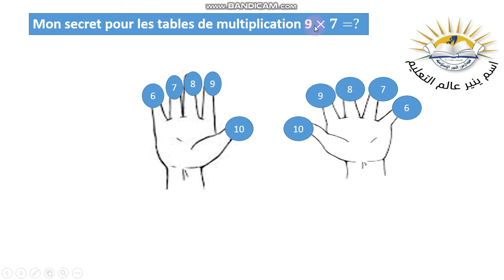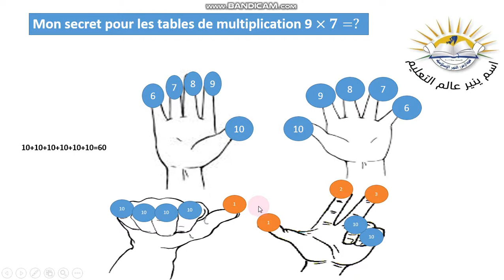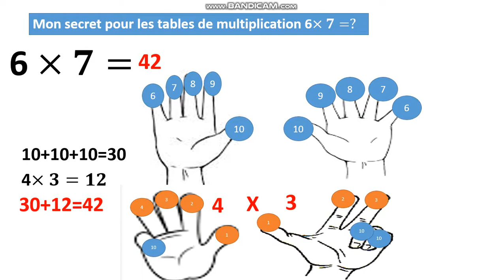mon secret pour la table de multiplication